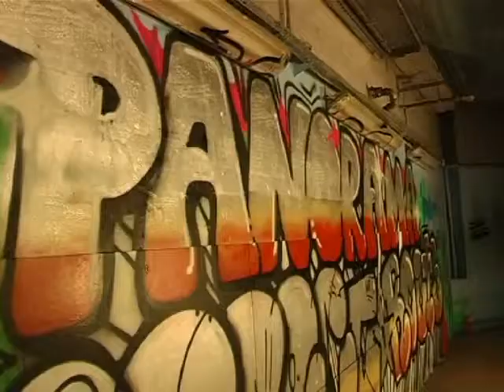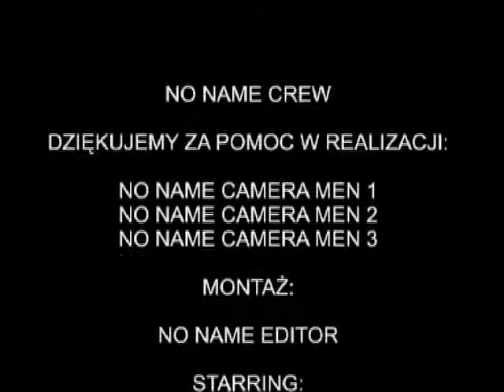Panorama Limited: Panorama Team Tribute to Kamuflage Skatepark